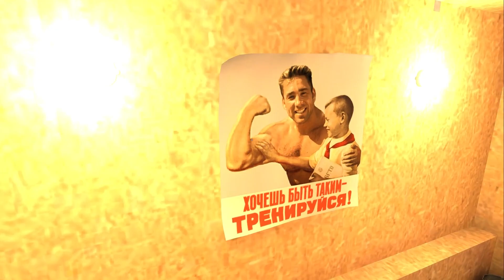Sparky Goes To The CRAZY Dog Trainer in VRCHAT